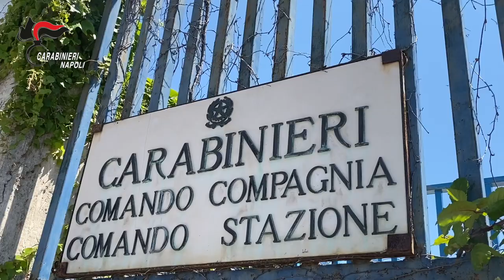Carabinieri : Napoli, Arresto di latitante a Giugliano in Campania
Era latitante da quando, nel novembre del 2021, si era reso irreperibile ma i Carabinieri della compagnia di Pozzuoli non hanno mai smesso di cercarlo e questa mattina alle 6 lo hanno arrestato.